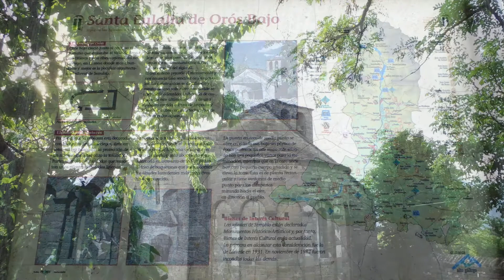Santa Eulalia de Orós Bajo - Ruta del Serrablo - Tierra de Biescas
La excursión a la singular iglesia de Santa Eulalia de Orós Bajo, pequeña localidad que creció junto al camino romano que unía el valle de Tena con Huesca. Santa Eulalia, de arquitectura medieval tardío, es una de las 15 iglesias recogida en la Ruta del Serrablo, todas ellas declaradas Monumentos Histórico-Artísticos y Bienes de Interés Cultural. Esta ruta accesible todo el año. Recomendada para paseos tranquilos y para familias con peques. Tiempo de la escapada ida y vuelta: 2 horas.